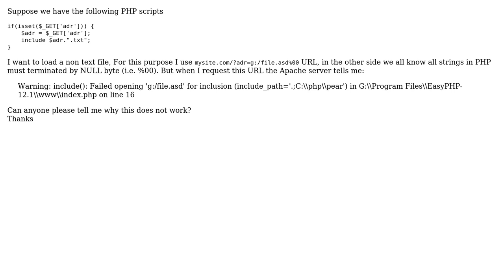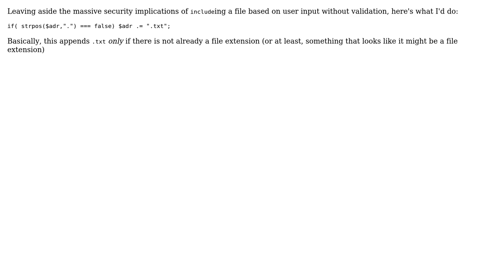Issue with NULL byte at URL (2 Solutions!!)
Issue with NULL byte at URL

With thanks & praise to God, and with thanks to the many people who have made this project possible! | Content (except music & images) licensed under CC BY-SA | Music | Images & others | With thanks to user Niet the Dark Absol user Marcin Nabialek user frogatto and the Stack Exchange Network Trademarks are property of their respective owners. You are responsible for your own actions.